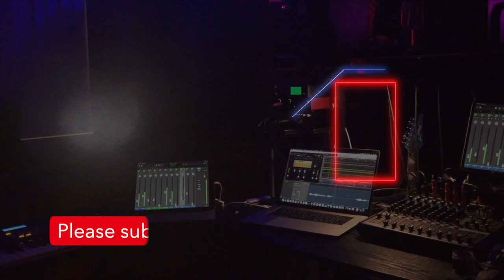Concept Video For Wahlburgers